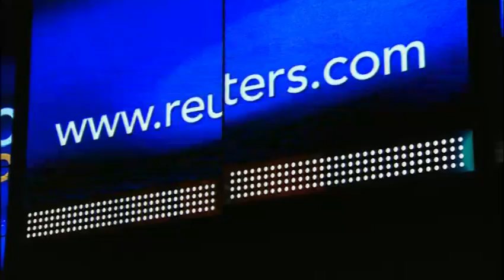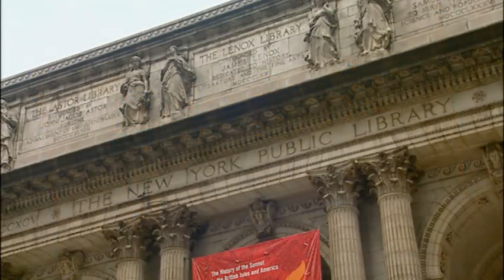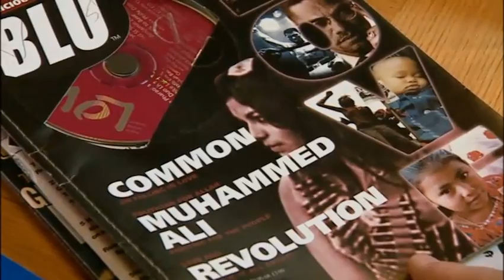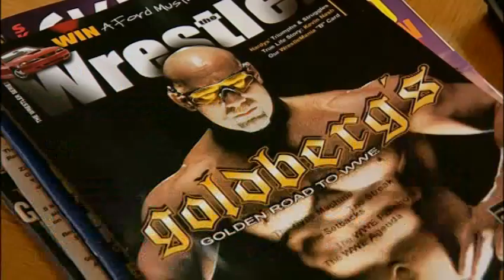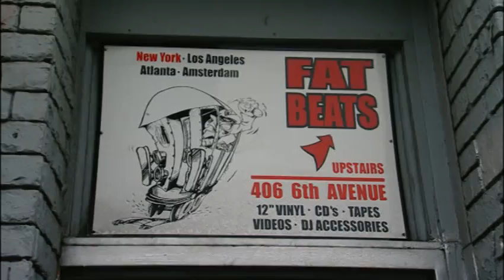descriptivists vs. prescriptivists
Shows opinions of a prescriptivist (a person who creates or encourages following language rules that try to control how people write and talk). This is contrasted with a scientific approach that attempts to describe a language how it is. Also notes how words enter dictionaries (i.e. if a particular word is used often enough by certain sociolinguistic groups - like those who write for Newsweek - then it can be entered in the dictionary).
The language that fuels the great publishing empires.  From the city that never sleeps, 24/7, on TV, cable, radio, electronic media, comes the words and ideas that define American culture and market it to the world.  You can make a case that New York City is now the global capital of the English language.  But what a language!  Restless, slangy, constanting changing, and ever more informal.  Many people believe that change is not only inevitable but unstoppable.  But not John Simon, the acerbic theater critic of New York Magazine.  A Yugoslav immigrant himself, he speaks for many mainstream Americans who fear that if American English continues to flout the rules of syntax and grammar, it'll sow the seeds of its own destruction.

Simon:  Well, it has gotten worse.  It's been my experience that there is no bottom, one can always sink lower, and that the language can always disintegrate further.

RM:  How would you describe the state of our language today?

Simon:  Unhealthy, poor, sad, depressing, um, and probably fairly hopeless.

RM:  Jess Sheildlower stands for everything John Simon hates.  He is the American editor of the august Oxford English Dictionary.  With his dark suit, tie, and rolled up umbrella, he certainly looks the part.  But, you can't judge a book by its cover, for he's also the author of a scholarly history of the f-word.  Jesse's often in the New York Public Library looking for new usages.  American English has always been inventive but it is now globally so influential that the Oxford Dictionary needs a full-time office in New York City.

Sheidlower:  Well, American English has always been, at least for the last hundred years, it's always taken great pleasure in its slang.  You can find even Walt Whitman writing in praise of slang in the 19th century, about how wonderful it is and how poetic it is, and how, you know, this is the American spirit distilled into language.

RM:  So when you come here what are you, what are you looking for?

Sheidlower:  We'll try to find magazines that have words in them that we think are gonna be of interest, and these can be in really any field out there.

RM:  What are you looking at at the moment here?

Sheidlower:  Well, right now we're looking at some magazines devoted to tattooing and body piercing.  There are terms for these different kinds of piercing and there are terms for different kinds of tattoos.  Blue, a music magazine, has a lot of stuff about hip hop, which is a big influence on the language.  Guide to Zines, Fanzines,

RM:  Fanzines, fan magazines?

Sheidlower:  Yes, well, they're just called Zines nowadays.

RM:  So, if you find a new, a new word in one of these, one of these really lurid magazines, and you decide to put it in, does that mean that the dictionary has adopted the word and as it were recognised it?

Sheidlower:  No, not all.  For now it just means that we have an example in the data base, but then we have an example in Time Magazine, and then we have an example in New York Magazine, and now we have an example in so and so.  And we start to think, well okay, this is term that started off as a very restricted sub cultural thing, but now it's very wide spread.  And the fact that we did read something like this originally will tell us something that we wouldn't know if all we read was Newsweek.

RM:  Language enthusiasts tend to be either prescriptivists or descriptivists.  Descriptivists like Sheidlower and other dictionary makers are content to describe language as it changes.  Prescriptivists like Simon believe you need prescribed rules to preserve language.

Simon:  The descriptive linguists are a curse upon their race, who, of course, think that what the people say is the law.  And by that, they mean the majority, they mean the uneducated.  I think a society which the uneducated lead the educated by the nose is not a good society.

Descriptivists deny treating uneducated usage as the law since they label it non-standard.  But, they may record things like the often violent, homophobic, misogynistic lyrics of gangster rap.  The result gives new currency to words like "ho" and "bitch".

RM:  What do you say to the people like John Simon who are really angry about what they see as a serious decline in linguistic standards in this country?

Sheidlower: Well, I think they're wrong, and I think they're misguided.  Language change happens and there's nothing you can do about it.

Simon: I mean, maybe change is inevitable, maybe dying from cancer is also i